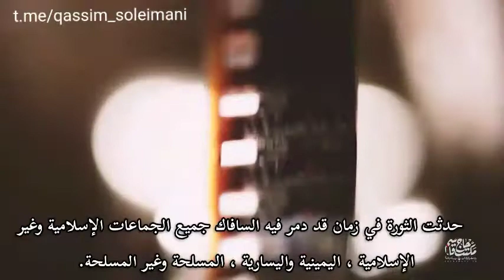🎥 تصريحات اللواء الشهيد قاسم سليماني حول الدور المهم للإمام الخميني في انتصار الثورة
"القلبُ الذي وُلد فيه الحسين لن يهرَم ،
والأمّة التي عانقت بَصيرة الحُسين لن تُهزم أبدا."ً 💜💜